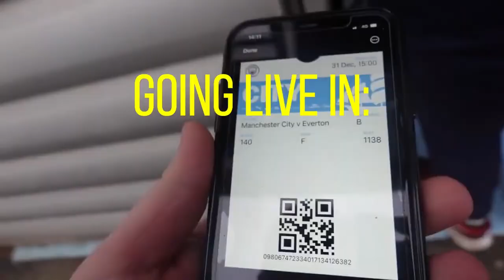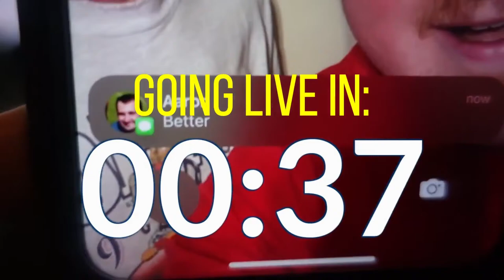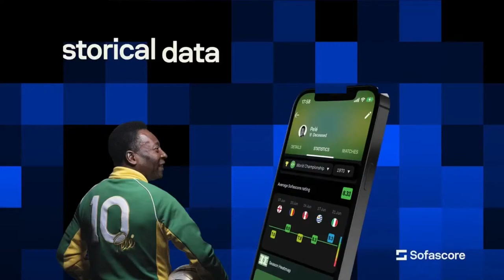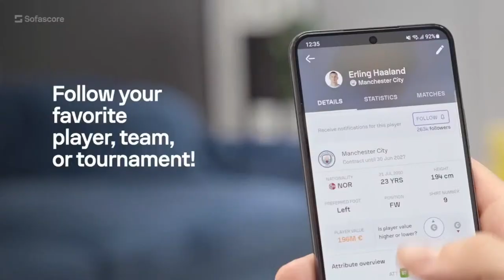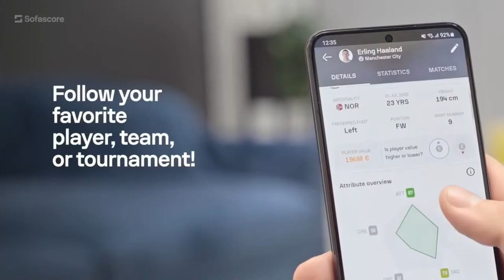Crystal Palace 2 - 4 Man City | Premier League Live Stream Watchalong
My Crystal Palace V Man City Premier League live stream watchalong as I react live to this Premier League game at Selhurst Park in London. I am here to give you a live preview before the game, my live match reaction during the game and live match analysis after the game.